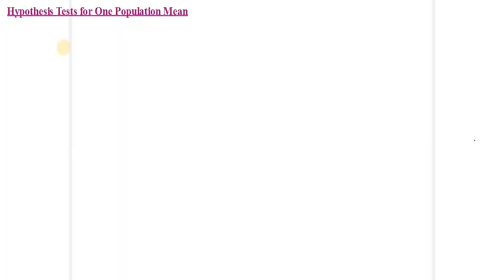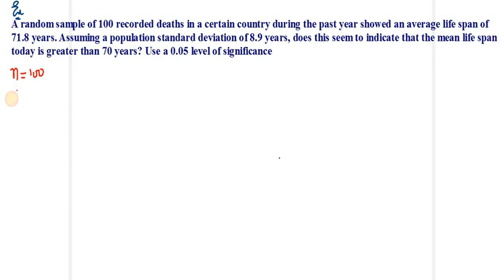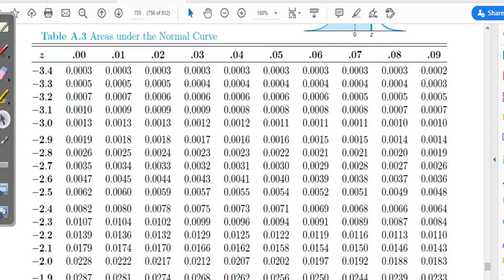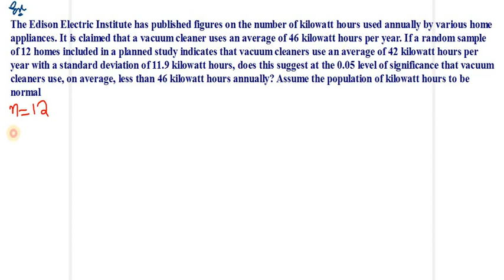Hypothesis Tests for One Population Mean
Two cases: when the population is standard deviation is known and when it is unknown. These two cases have been discussed with examples